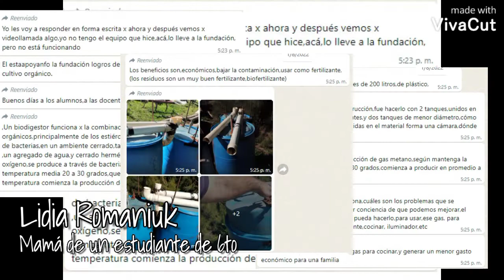La escuela del futuro- Escuela 5- Guichón